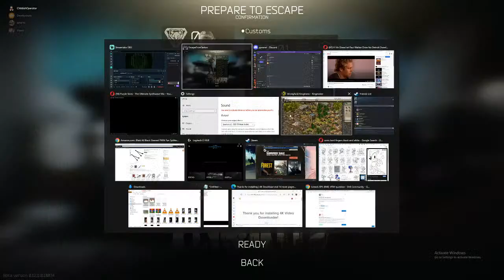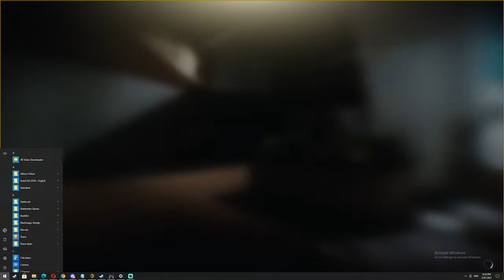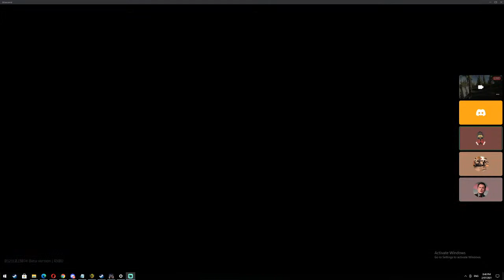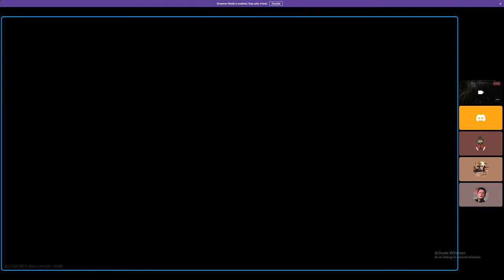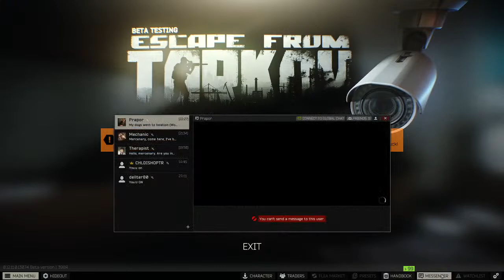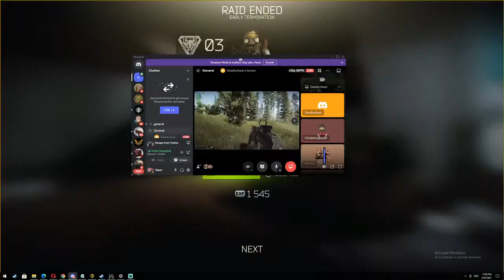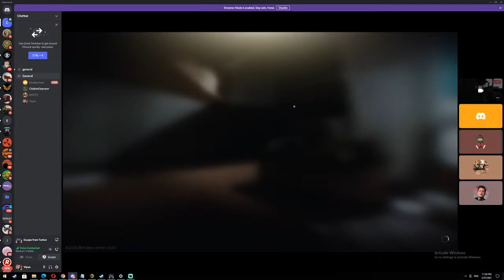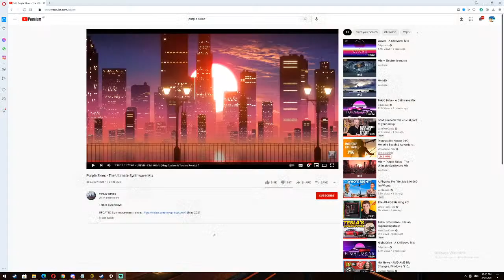Tarkov on the Bitumen《adults only edition?》